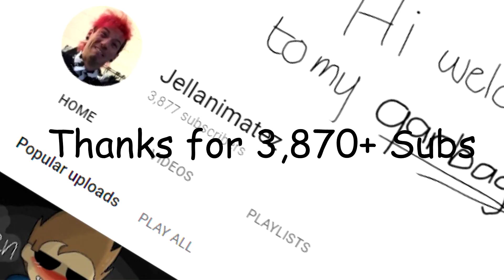Because Of You (old)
Make this a meme if you want, lmao

credit me if u did, mi frendo

Programs/Stuffs I used:
Mouse

EW Amino: Jellanimatez
Clique Amino: YøurSmølBean
Jellanimatez Amino: YøurSmølBean

This is a trashpost-vent yeah..